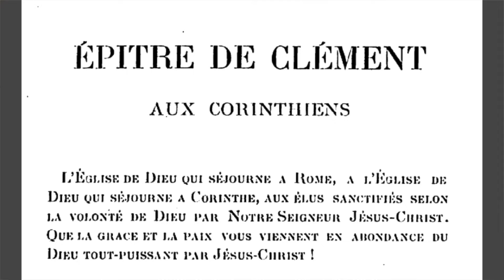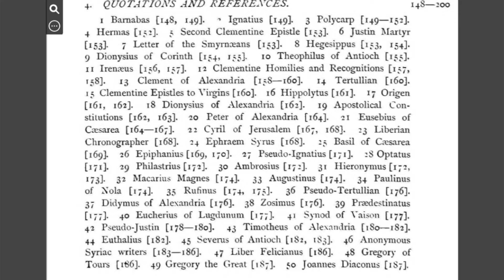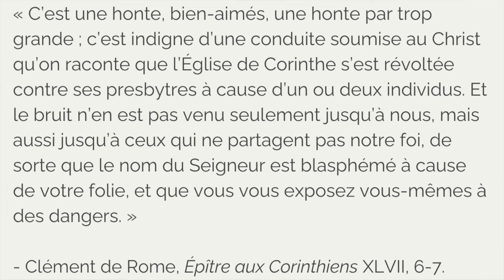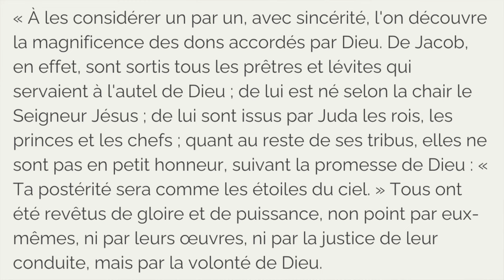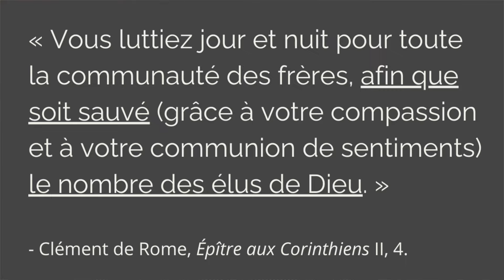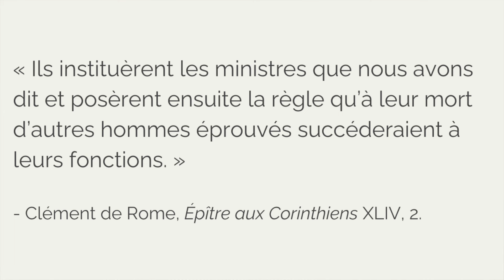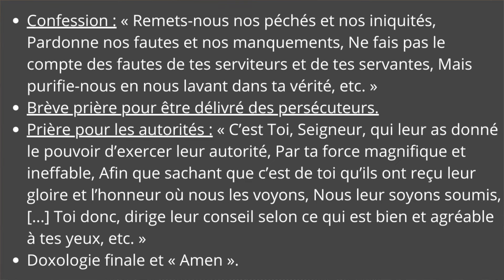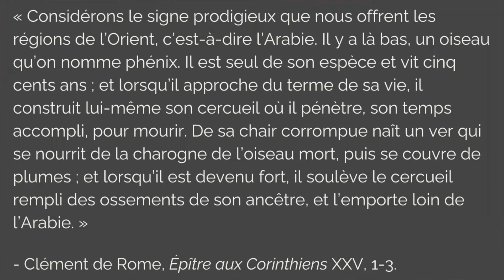L'épître aux Corinthiens qui n'est PAS dans la Bible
Bienvenue dans notre premier cours sur les Pères apostoliques. Nous débutons par l'étude de l'épître de Clément de Rome aux Corinthiens.

Pour lire l'épître et consulter mon résumé chapitre par chapitre et pour accéder au plan de lecture des Pères apostoliques, rendez-vous